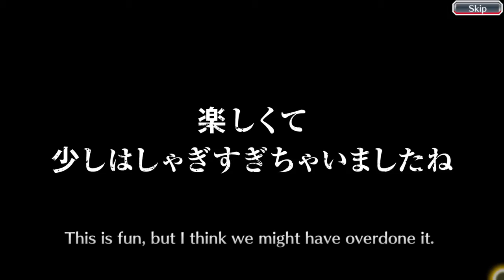Bleach: Brave Souls Summer Swimsuit Summons Part 3 [#4]